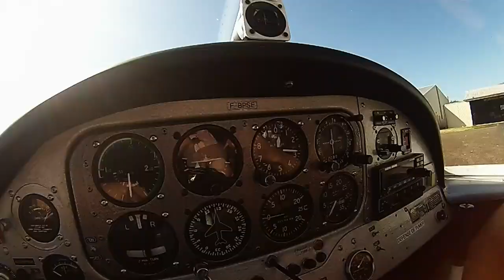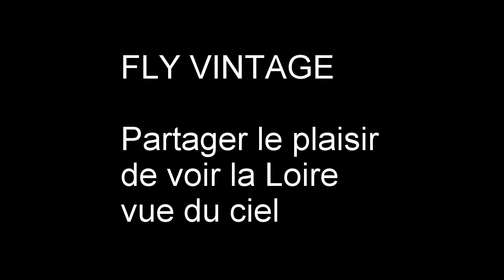TonyAline fly vintage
Vol d'initiation au dessus de Chaumont sur Loire pour Tony avec fly vintage